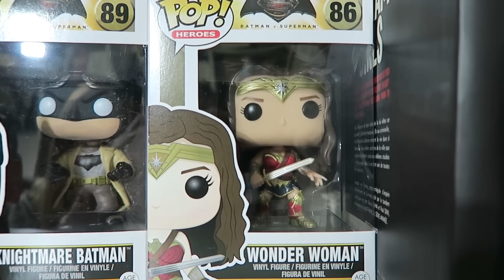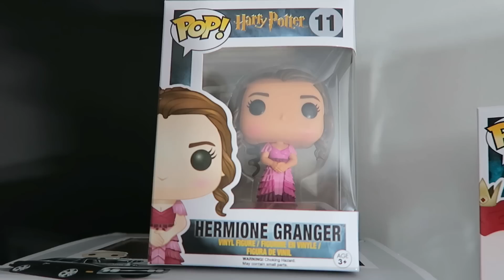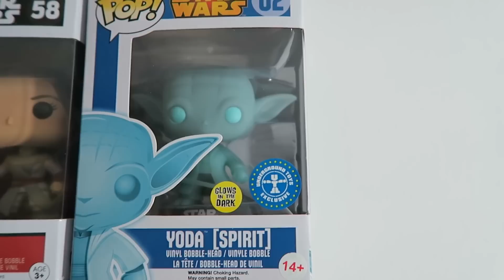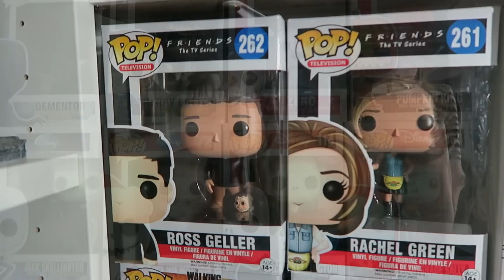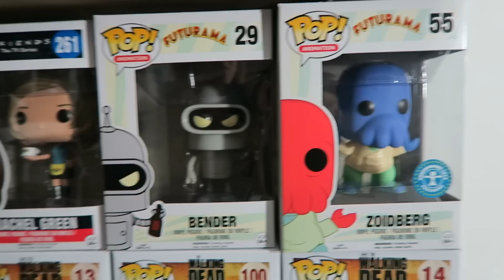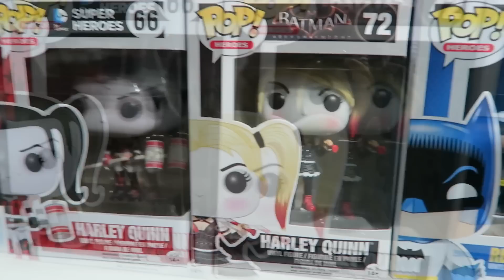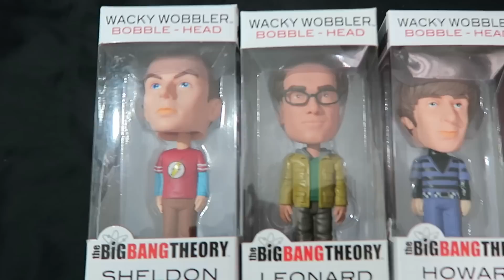Notre collection de Funko Pop!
❀ Les magasins où nous achetons les Pop:
- Magasins Micromania
ATTENTION, regardez bien les commentaires des clients sur la page de la Pop avant de l'acheter car j'ai déjà reçu une pop qui n'était pas celle présentée!!
- Magasin Geek & Pop: 14 Rue du Commerce, 37100 Tours
- Magasins Game Cash
- Magasin Zing au Centre Commercial So Ouest, Niveau -1
Rue d'Alsace, 92300 Levallois Perret.
- Magasin Zing au Centre Commercial Belle Epine,
Avenue du Luxembourg, 94320 Thiais.

LOVE.